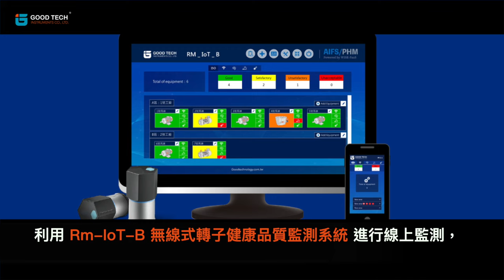戶外大型轉子設備如何有效管理品質？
解決佈線問題 持續監測
過去在人力巡檢機制下，常常因為設備位置難以觸及(戶外廠區)或是有較高的危險性(高溫或高空環境)而難以全面監測。RM-IOT-B 無線轉子健康監測系統 電池式 的LoRa LPWAN使用的無線接收器，數據傳輸距離可達500-800米(根據現場障礙物的配置而有所不同)，一台無線接收器可至多支持500顆無線感測器。

RM-IOT-B 無線轉子健康監測系統 電池式 彈性化擴增點位可逐次擴增點位。LoRa 無線振動感測器的優勢大幅降低佈線及配管施工成本，也節省廠區佈線空間性，將技術和線路成本降到最低。

一個真正可負擔、可擴展的解決方案，適用於各階段成長中的企業。

或聯絡固德：
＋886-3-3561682